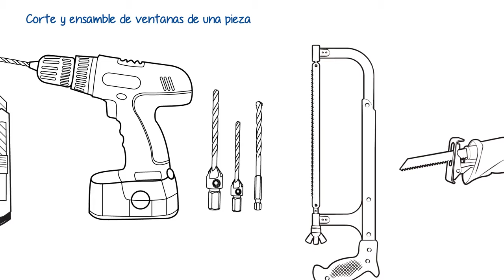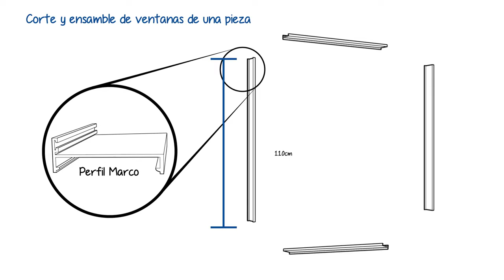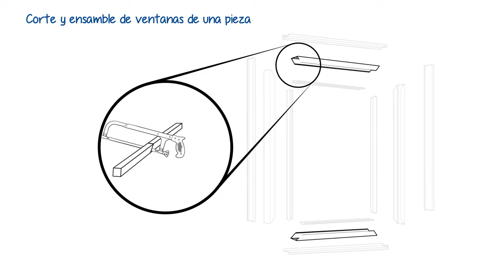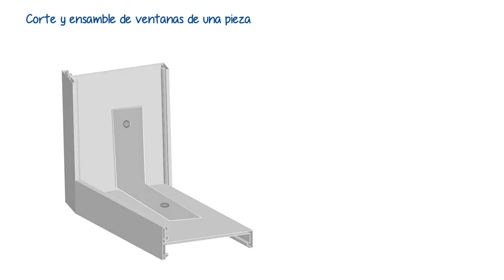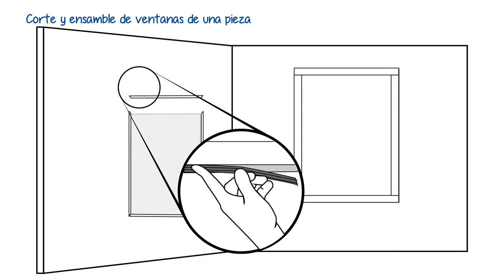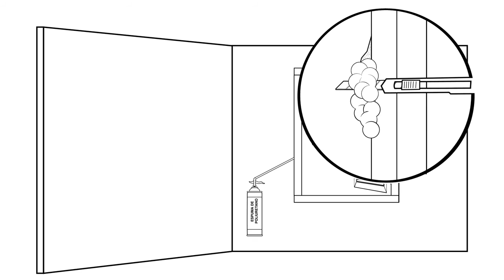Corte y ensamble de ventanas de una pieza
CORTE Y ENSAMBLE DE VENTANA DE UNA PIEZA
CRÉDITO: FUNDACIÓN CARLOS SLIM